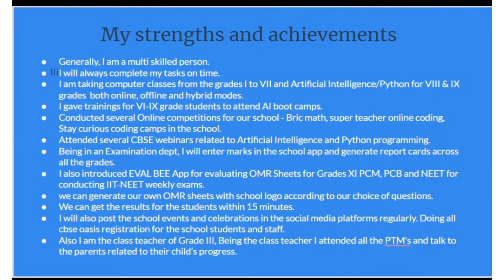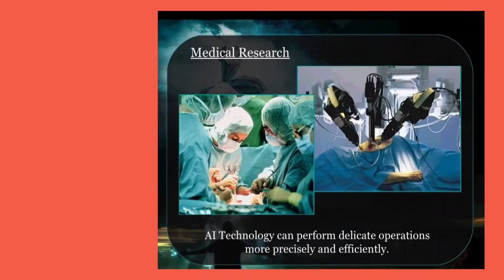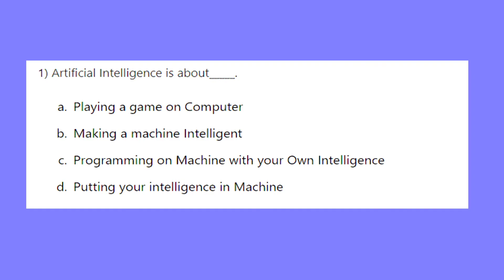Demo class for History of computers and Artificial intelligence _Grade VIII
Demo class for computers Grade VIII